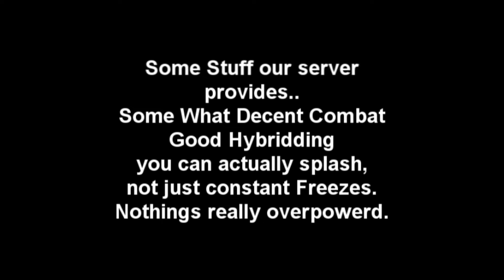Infinity 614 || Beta Stage || Best 614 To Hybrid On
watch the whole video for what the server has, and what it's going to have soon.